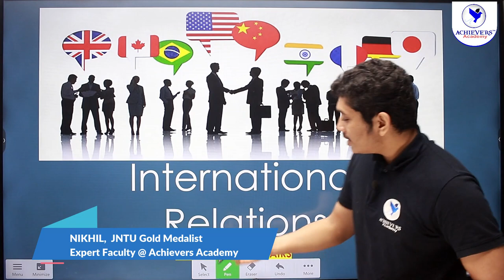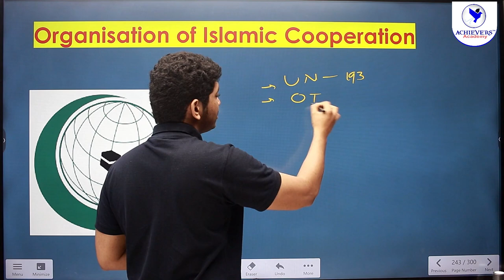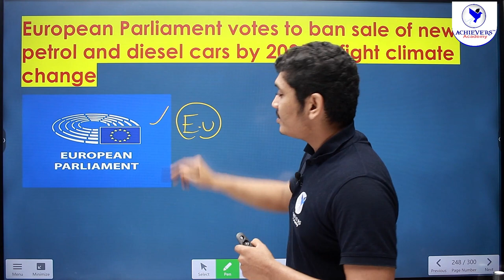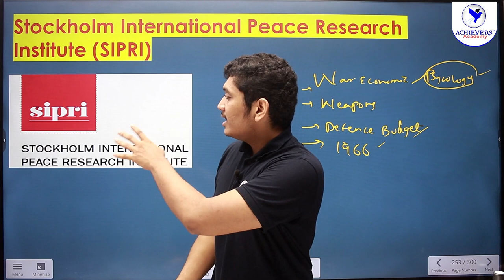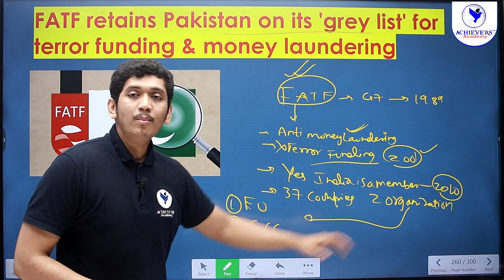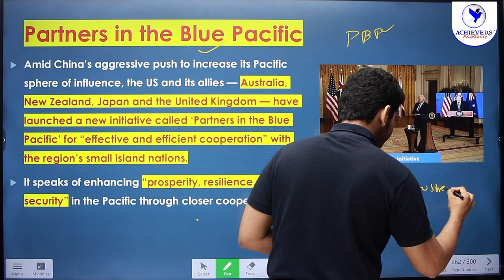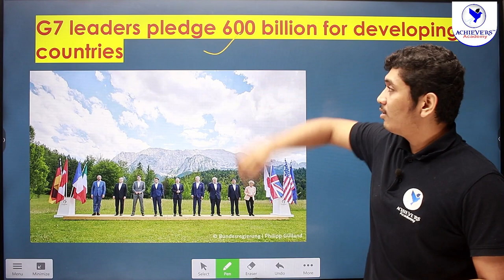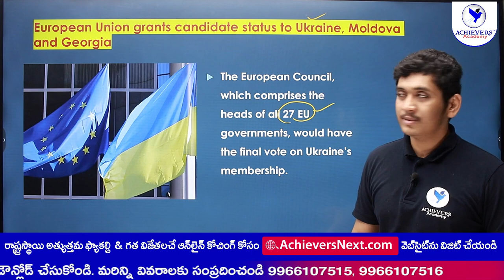APPSC TSPSC Group 1, Group 2 Current Affairs | International Relations & Events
🔴 APPSC TSPSC Group 1, Group 2 Current Affairs | International Relations & Events @ACHIEVERSACADEMY  🎯